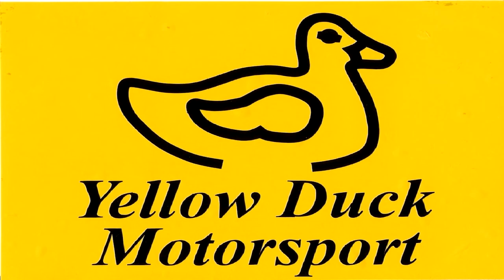The Date II